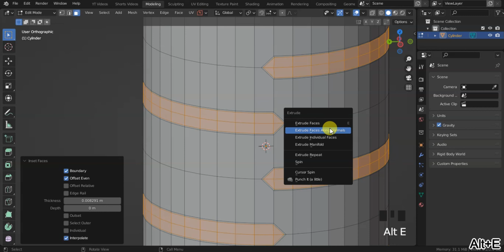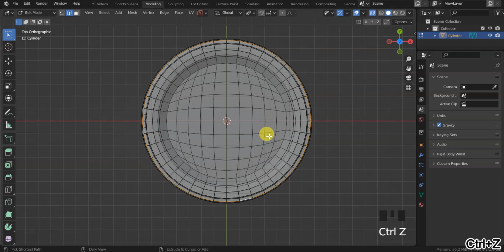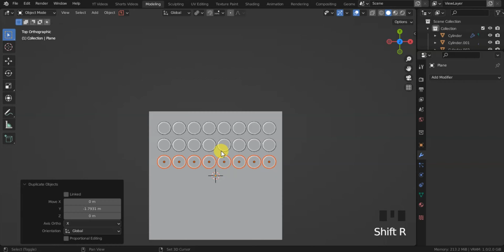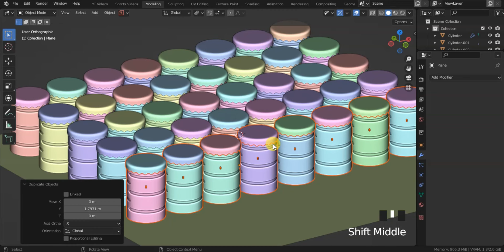Hard Surface Modeling in Blender 4.0 | 2024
Unlock the secrets of hard surface modeling in Blender 4.2 with our comprehensive guide packed with tips and tricks! Whether you’re a seasoned pro or just starting out, this video is designed to elevate your modeling skills to the next level.

In this tutorial, we’ll cover:
- Essential techniques for creating realistic hard surfaces
- Time-saving shortcuts and tools available in Blender 4.2
- Expert advice on optimizing your workflow for efficiency
- How to utilize the latest features in Blender 4.2 for hard surface modeling
- Real-world examples and demonstrations to inspire your creativity

Join us as we dive deep into the world of 3D modeling and discover how to bring your designs to life with precision and detail.

What You'll Learn:

Step-by-Step Process: Detailed instructions on [specific topic].
Expert Tips: Pro tips to improve your workflow and results.
Project Files: Downloadable resources to follow along and practice.

Share your creations with us on social media using BlenderOrange. We love to see what you create and feature your work!